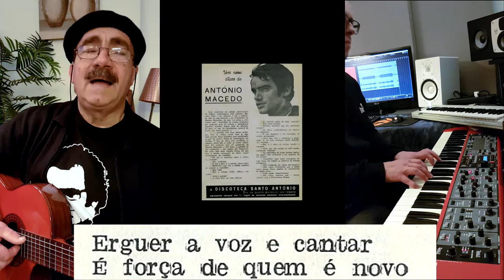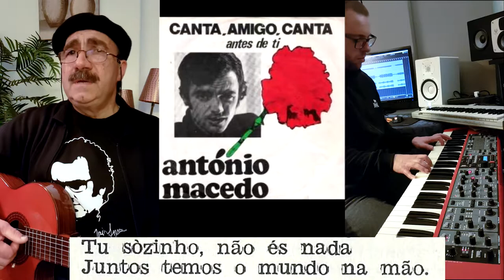Canta, Amigo, Canta - Erguer A Voz E Cantar - António Macedo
Recordando António Macedo, um Bracarense nascido no Porto com o qual tive o privilégio de trocar momentos de tertúlia e convívio. Do seu repertório ficou esta belíssima balada que hoje interpreto e que na altura o país inteiro cantou. Desta forma presto o meu tributo e homenagem aquele que, a meu ver, não lhe foi reconhecido o devido mérito. – Jaime Torres

Erguer A Voz E Cantar é uma canção-chave dos “filhos da madrugada”. Não havia encontro, reunião, passeio, o que quer que se fizesse naqueles tempos, que não aparecesse o “canta amigo canta, vem cantar a nossa canção, tu sozinho não és nada, juntos temos o mundo na mão”.

Voz: Jaime Torres Piano: Jorge Daniel Cunha

Erguer a voz e cantar
é força de quem é novo
viver sempre a esperar
fraqueza de quem é povo

Viver em casa de tábuas
à espera dum novo dia
enquanto a terra engole
a tua antiga alegria

Canta canta amigo canta
vem cantar a nossa canção
tu sozinho não és nada
juntos temos o mundo na mão

O teu corpo é um barco
que não tem leme nem velas
a tua vida é uma casa
sem portas e sem janelas

Não vás ao sabor do vento
aprende a canção da esperança
vem semear tempestades
se queres colher a bonança

Já que me chamas amigo
Prova-me lá que o és
Vem para a ceifa comigo
Na terra, sujar os pés

Eu vou contigo pro campo
Eu vou comer do teu pão
Tu dás-me a força da vida
Eu dou-te a minha canção